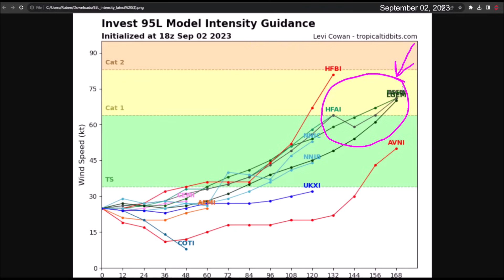Invest 95L near the Caribbean for the upcoming weekend. Its trajectory is uncertain.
The strong tropical wave that we are monitoring in the Atlantic has been designated as Invest 95L and maintains a high probability of cyclonic development over the next 7 days as it moves west-northwestward.

It is forecasted to pass over or near the northeast of the Caribbean by the upcoming weekend. There are two possible scenarios in its future path. Learn more details in this video.